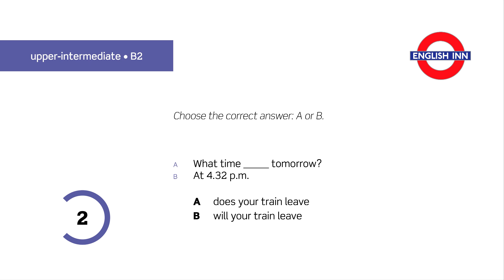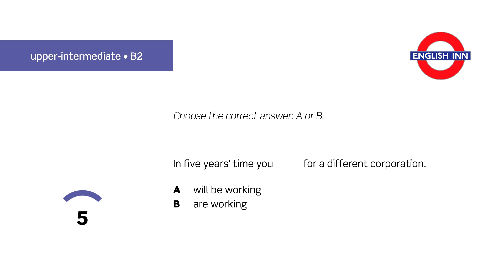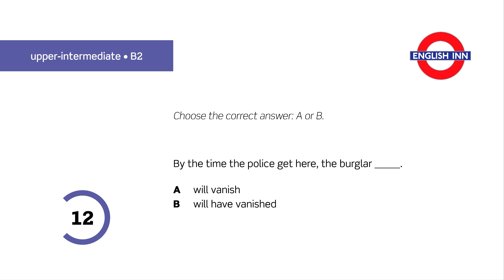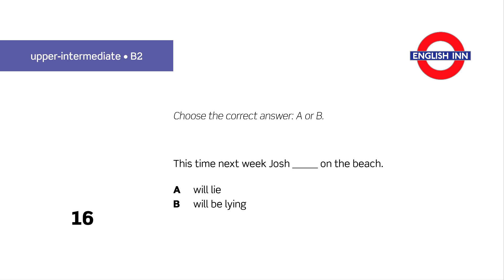Upper-Intermediate Grammar: Future time 1 (B2)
Here comes the first video devoted to the difference between various future forms. Your task is to choose the correct answer from two options given. As always, you have only three minutes to complete the task, but if you need more time to think, feel free to pause the video. Can you get all the answers right? Let's find out! Ready? Go!